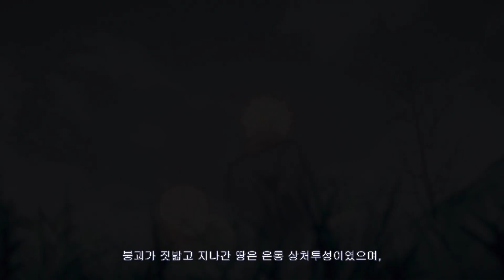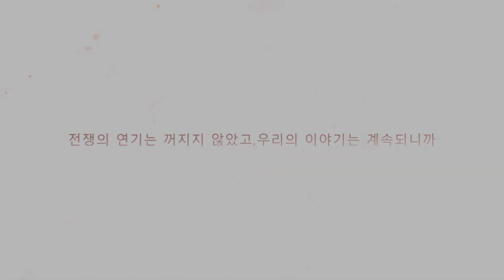붕괴3rd 회고록 : 3주년 기념 영상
연기는 꺼지지 않고, 붕괴 세계의 이야기는 계속된다